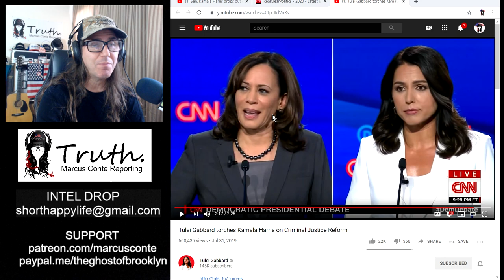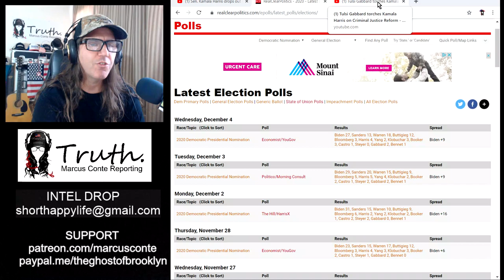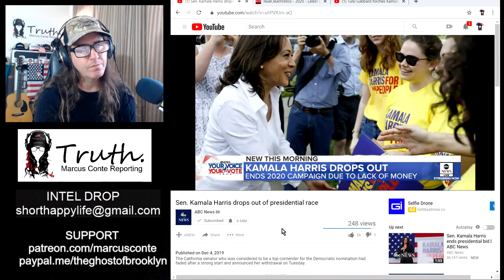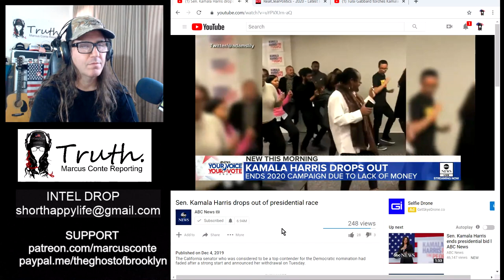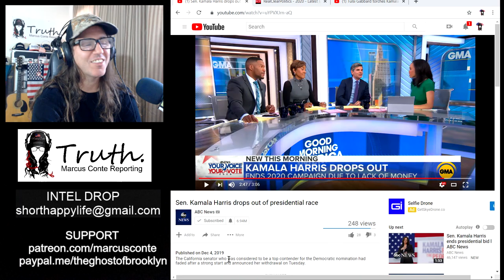Kamala Harris Drops Out